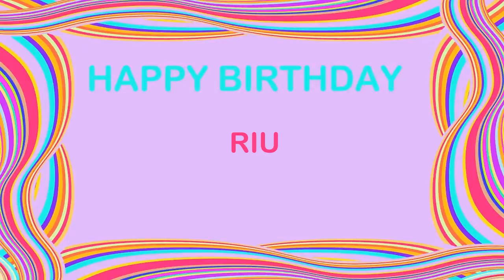Riu Birthday Postcards & Postales